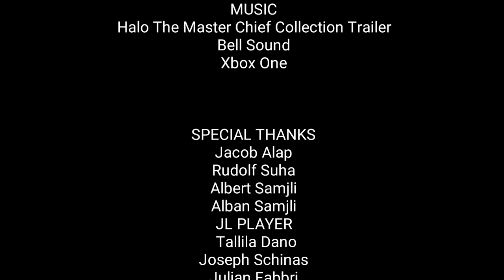Using A Paper Clip To Eject The Drive Out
Don't forget to follow me on Facebook, follow me on Twitter, follow me on Instagram, follow me on Mixer, follow me on Twitch, research me on Wikipedia, research me on fandom, and also research allot of information about halo on Halopedia.org.😎